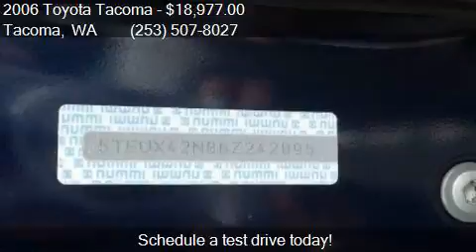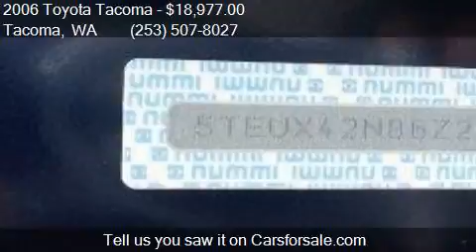2006 Toyota Tacoma Base 4dr Access Cab 4WD SB for sale in Ta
This 2006 Toyota Tacoma Base 4dr Access Cab 4WD SB is for sale in Tacoma, WA 98409 at GT Auto Sales and Service.

Engine: 2.7L I4
Transmission: Manual 5-Speed
Color: Indigo Ink Pearl
Mileage: 99470
Contact GT Auto Sales and Service 7004 S Tacoma Way Tacoma, WA 98409 to test drive this 2006 Toyota Tacoma Base 4dr Access Cab 4WD SB today.